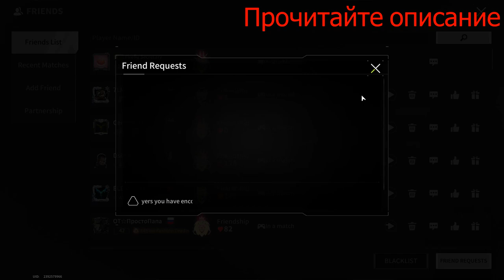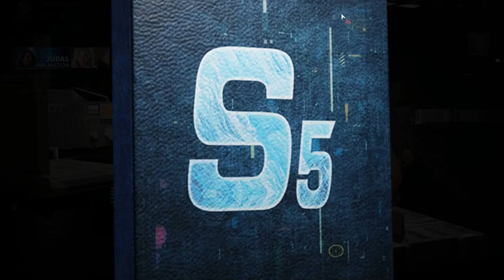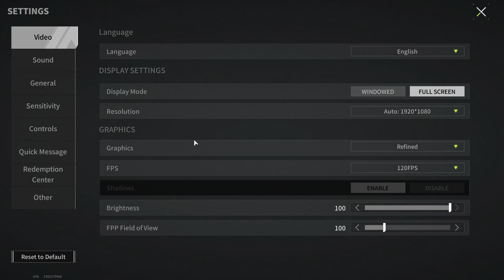RP-16 Is Still Worthy! Absolute Domination - Lost Light | Day 45 #416